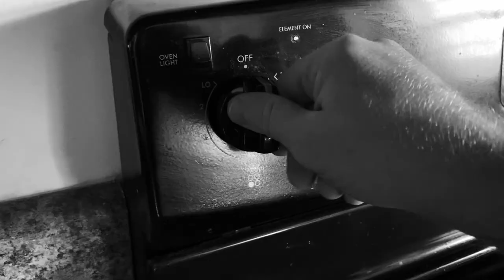SURFING AGAIN! (Surfline sessions worked this time)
This week was exciting! We spent some time in the woods hiking, made a short film of me making french press coffee.. and I FINALLY GOT TO SURF!  It felt good to be back on the waves after a while!

VLOGS.
Surfing // SUP // Windsurf // Fishing // Skate

Boards I surf:
Heritage 8'6 Longboard
NSP 11'0 E2 Epoxy SUP

Gear used:
Hyperflex Gloves
Tusa Booties